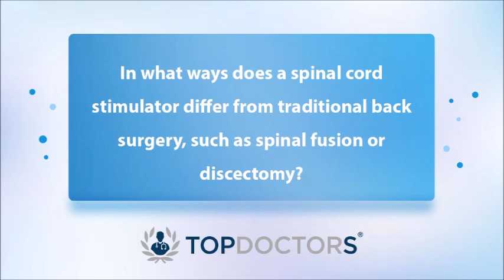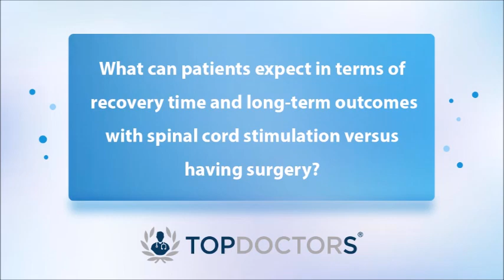Spinal cord stimulator: what to expect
Revered consultant neurosurgeon Mr Michael Hart provides a guide to spinal cord stimulator, including how it works, how it differs from traditional back surgery and what to expect during the recovery process.

00:00  Can you explain what a spinal cord stimulator is and how it works to manage back pain?
00:41  In what ways does a spinal cord stimulator differ from traditional back surgery, such as spinal fusion or discectomy?
01:37  Who would be considered an ideal candidate for spinal cord stimulation compared to those who might need surgery?
03:06  What are the potential risks and benefits of a spinal cord stimulator, and how do they compare to the risks associated with back surgery?
04:53  What can patients expect in terms of recovery time and long-term outcomes with spinal cord stimulation versus having surgery?